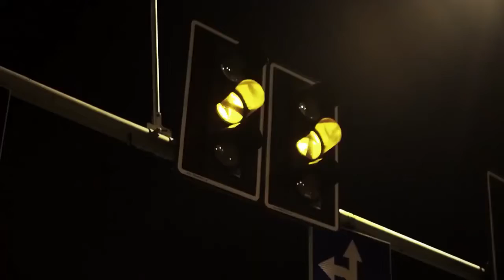Lloyd Banks - Beamer, Benz or Bentley (Emin Nilsen Remix)